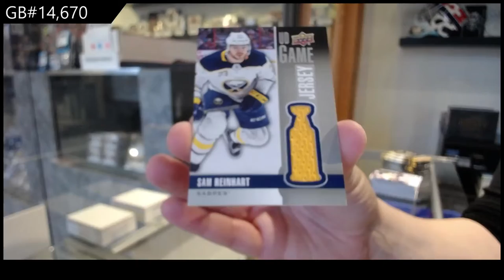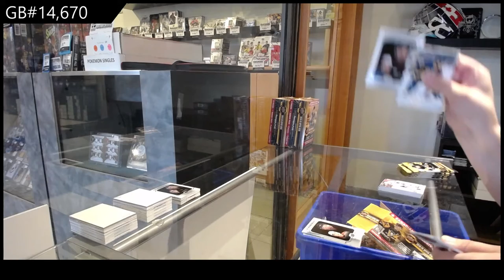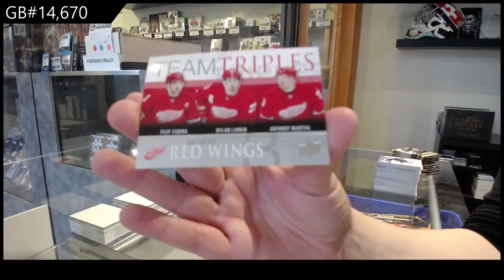19-20 Upper Deck Series 1 Hockey Mega 5 Box Break - C&C GB #14,670